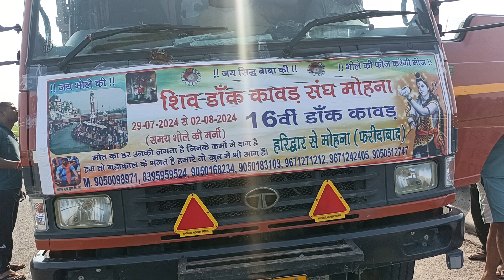Day 2 Dak kabad haryana to haridwar Jai Baba ki 🙏❤️ Jai mahakal bohle nath